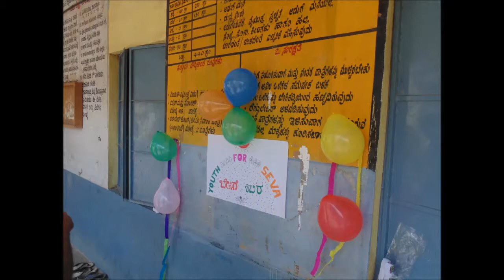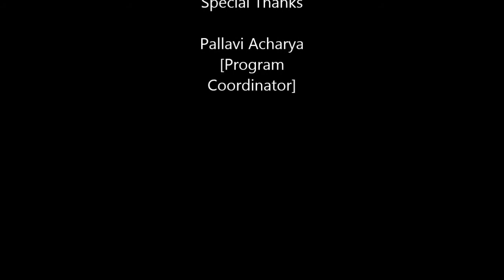April 11, 2015